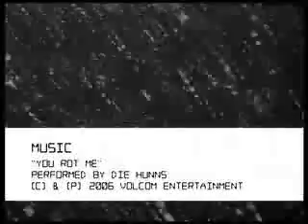volcom2_dl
caption